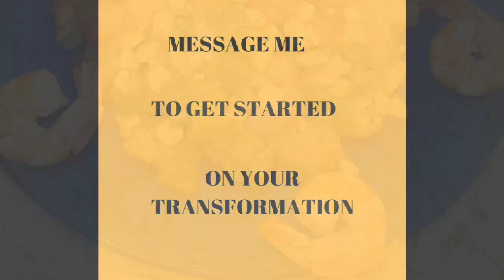Cut Friday means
we do moves that cut and chisel the muscles, and we do it in only 20 minutes.

Have you got 20 minutes each day?

and let's get and stay healthy together.